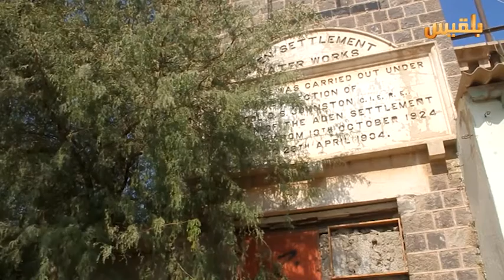عدن .. إفلاس يتهدد مؤسسة المياه | تقرير : آدم الحسامي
عدن .. إفلاس يتهدد مؤسسة المياه واجتماع للسلطة المحلية لمواجهة التحديات | تقرير : آدم الحسامي